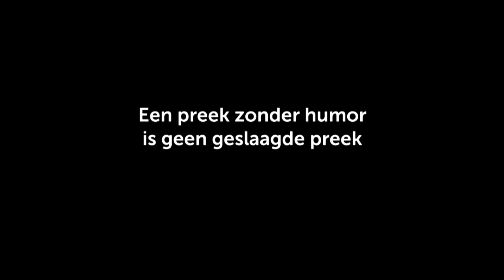Een goede preek volgens de aanjager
Deze video gaat over preken en is bedoeld voor predikanten.
Programmamanager Missionair Werk Hans van Ark: "Een preek zonder humor is geen geslaagde preek."

Deze video is gemaakt in opdracht van de Protestantse Kerk in Nederland, afdeling Missionair Werk, t.b.v. de Missionaire Ronde 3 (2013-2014).

Deze video is bedoeld voor predikanten en geschikt als opening voor een gesprek tussen predikanten onderling (bv tijdens een werkverband).